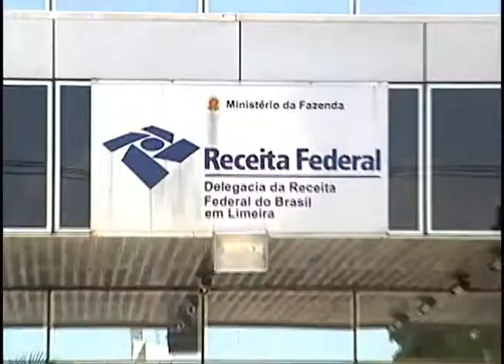Chega ao fim prazo de entrega da declaração do Imposto de Renda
Contribuinte que não enviou o documento à Receita Federal vai pagar multa de até 20% do imposto devido